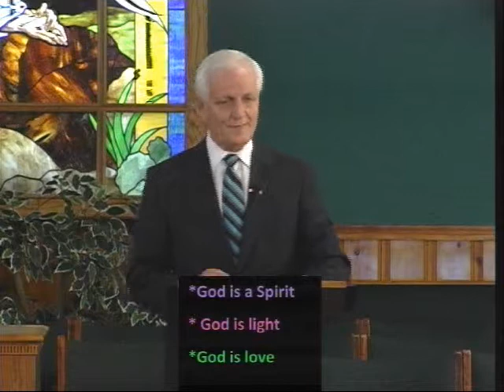Finding Hope In A Hopeless World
Sunday School with Pastor Carlton Duck on Sept. 15,2013